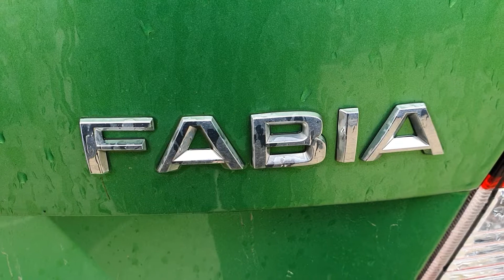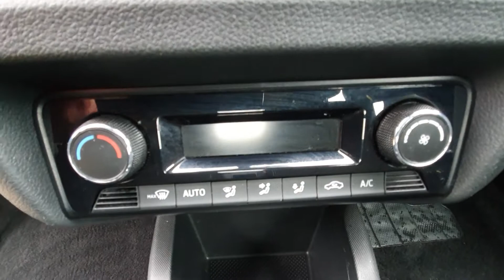2016 Skoda Fabia 1197cc Interior and Exterior Video View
2016 Skoda Fabia 1197cc Interior and Exterior Video View